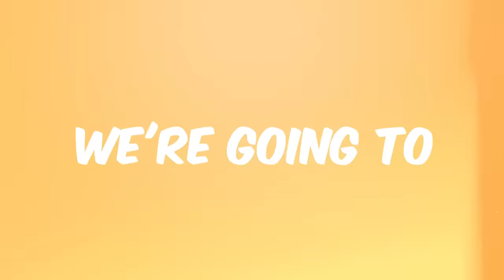Fortnite, But EVERYTHING is RANDOM...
this fortnite video will blow your mind!!!

Music ▼